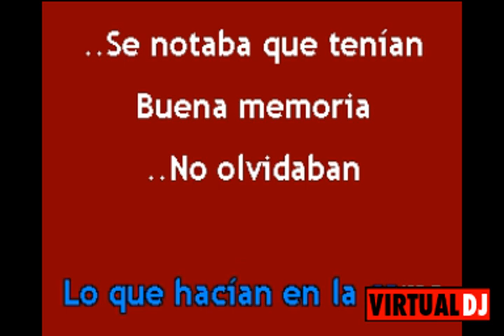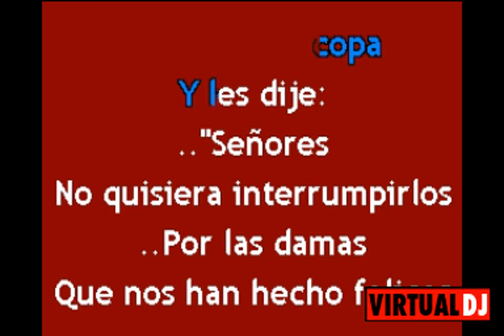KARAOKE POR LAS DAMAS CARDENALES DE NUEVO LEON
PARA MAYO INFORMACION  AL CEL 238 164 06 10